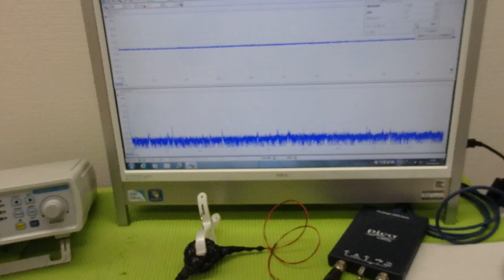超音波と表面弾性波（オリジナル超音波システムの開発技術） ultrasonic-labo